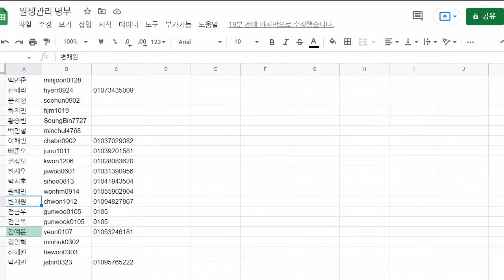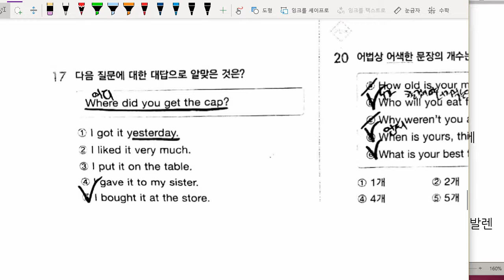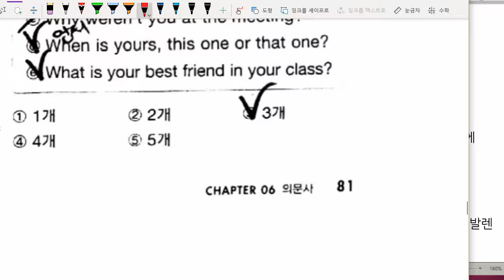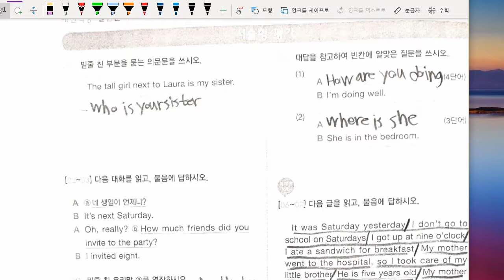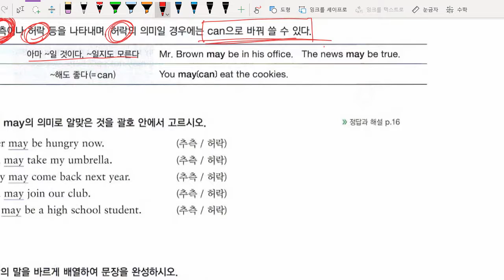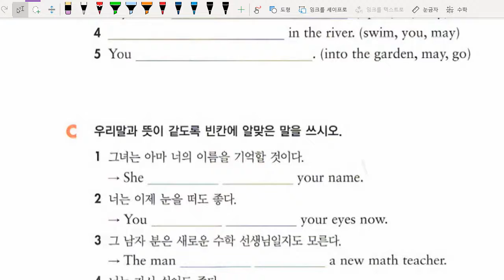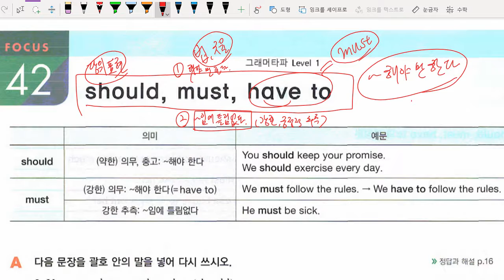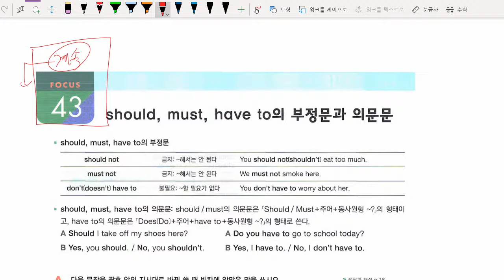중1 2021 07 08 문법 의문사 실전문제 풀이 문법 조동사